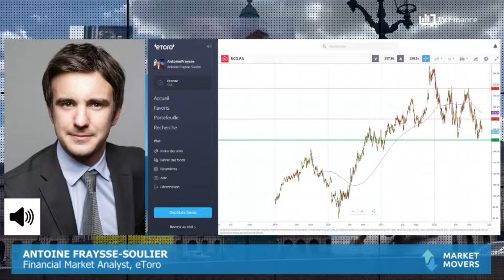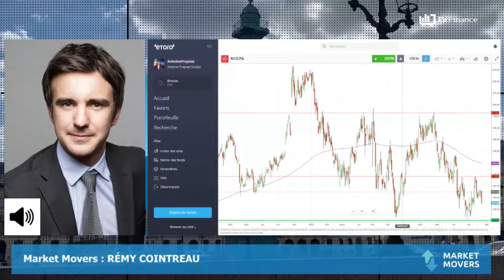RÉMY COINTREAU : Redémarrage du mouvement haussier ?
RÉMY COINTREAU : Un BNPA part du groupe en progression de 64,7%. Les perspectives sont également solides.